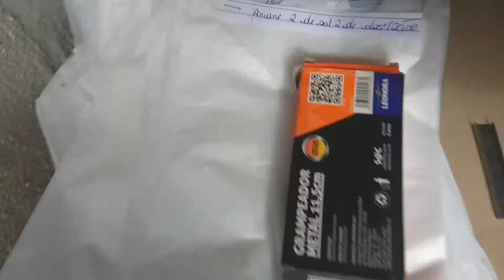{COMO FAZER PAMONHA PASSO A PASSO} A VERDADEIRA A PAMONHA